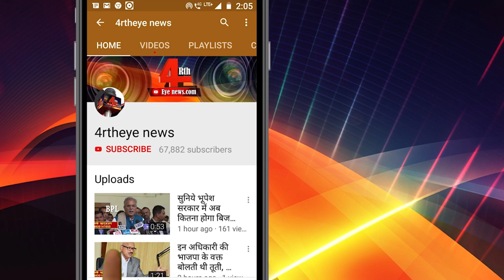चुनाव लड़ रहे पति का ऐसे रखती हैं उनकी पत्नी खयाल ।4rth eye news।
राजनांदगांव लोकसभा में अब चुनाव और गर्मी दोनों की तपीश तेज होने लगी है, इसी गर्मी को महसूस करने के लिए हम पहुंचे राजनांदगांव लोकसभा सीटे से चुनाव लड़ रहे कांग्रेस प्रत्याशी भोलाराम साहू के घर औऱ उनकी जीवन संगीनी से उनके बारे में जाना ।